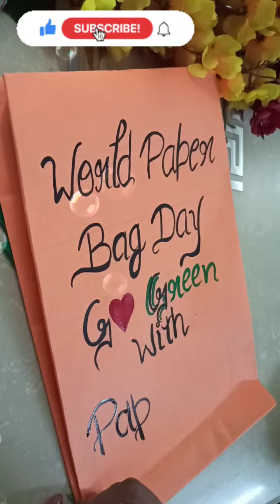paper bag#world paper bag day#papercraft#paperbag